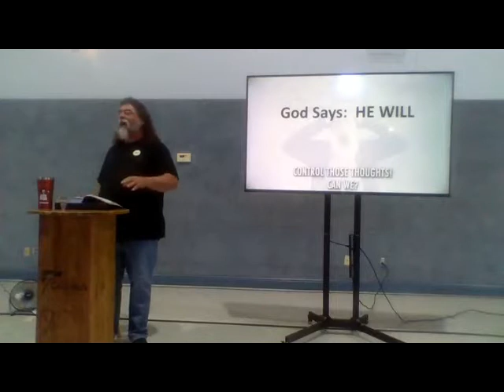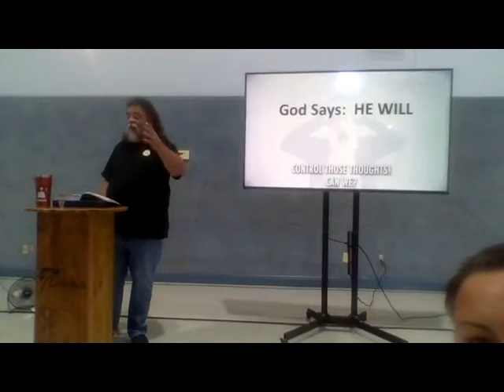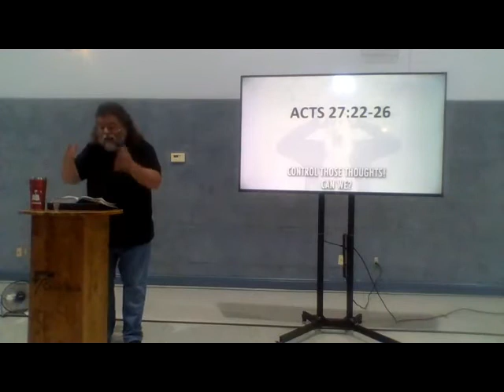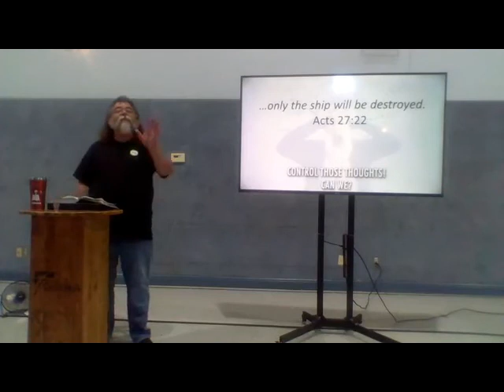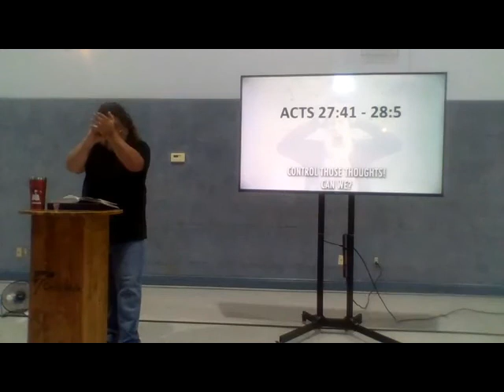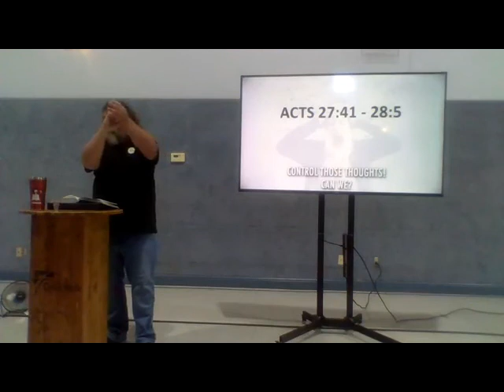Control Those Thoughts Wk 3 - It Will Happen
Do you have that "feeling", that fear, that sense of dread that some of us are just learning to live with these days? How do we stop the voices in our heads that keep attacking us? Listen and learn as lead pastor David Beaty guides you to a solution from the Bible.